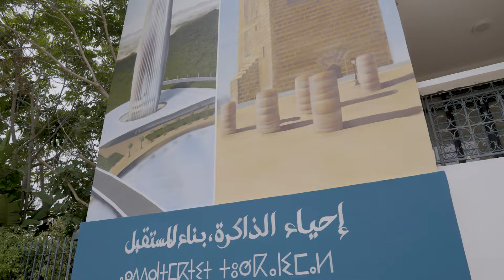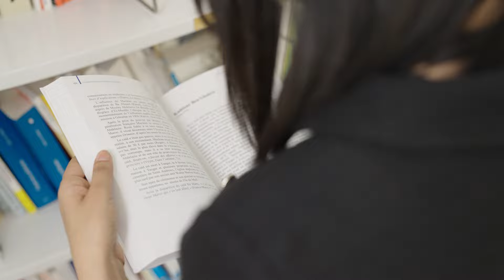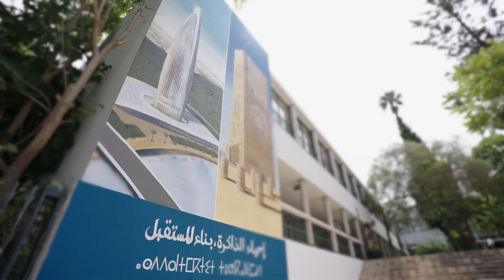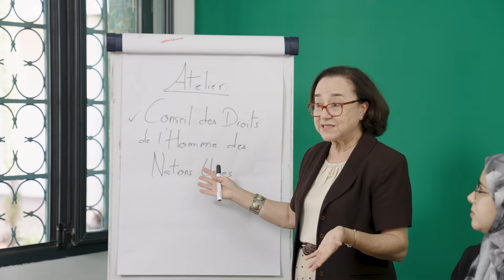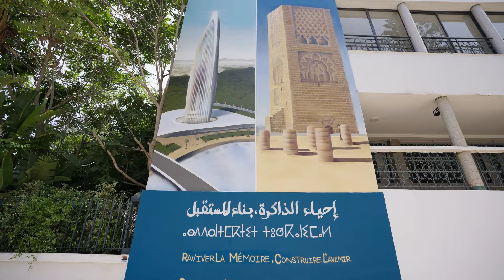Film institutionnel de l’École Nationale Supérieure de l’Administration (ENSA)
Découvrez le film institutionnel de l'École Nationale Supérieure d'Administration : un voyage à
travers le temps qui retrace la riche histoire de notre institution, et met en avant sa vision pour
former les futurs leaders de l’Administration Publique.